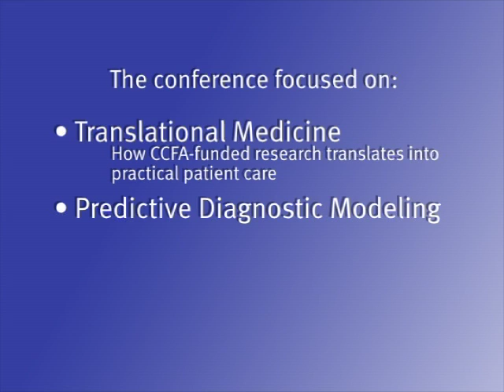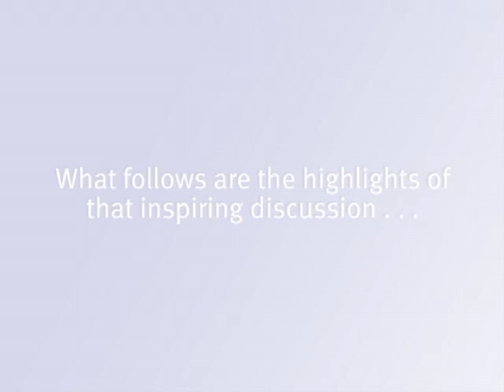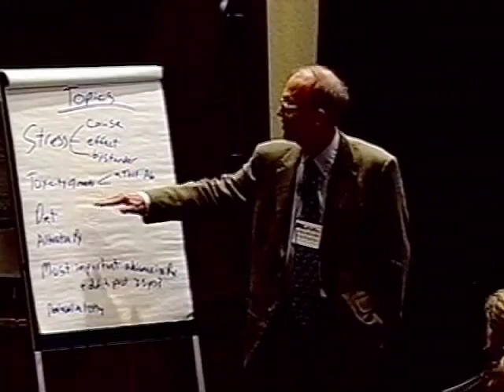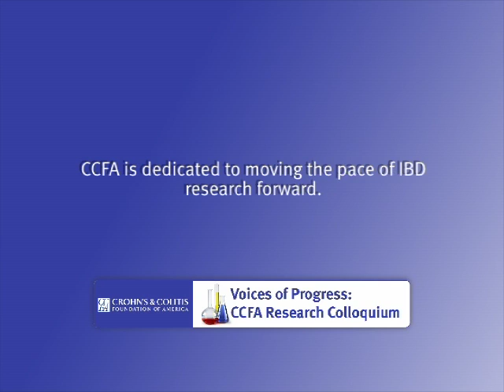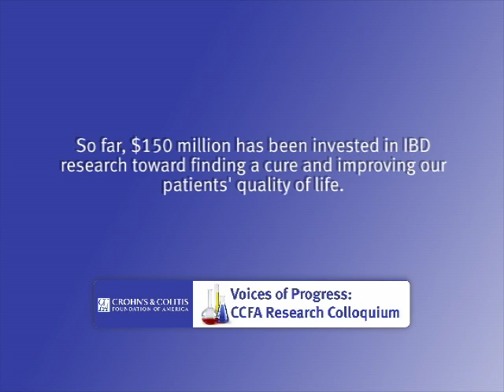Voices of Progress: Improving Outcomes Part 1